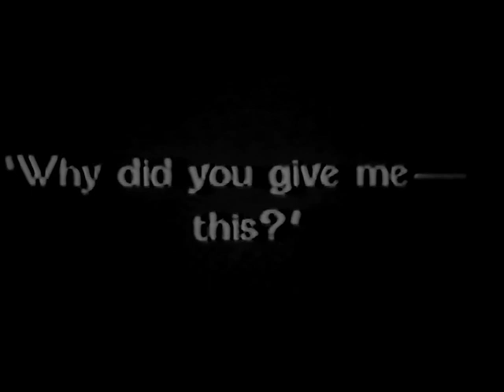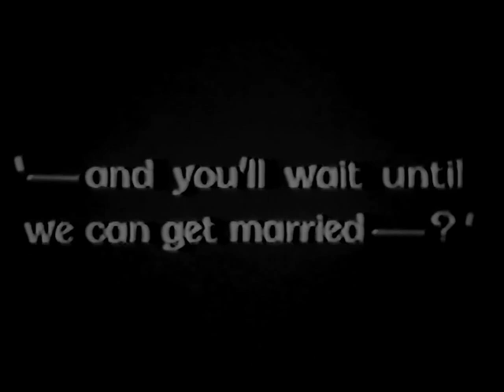Man, Woman and Sin 1927 John Gilbert, Jeanne Eagels, Gladys Brockwell (Monta Bell) ⚡UPGRADE⚡